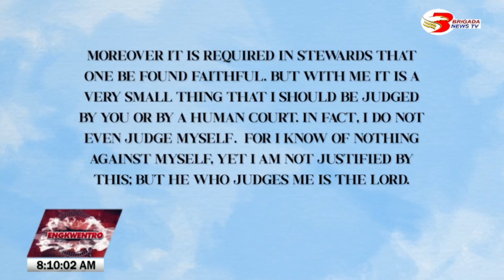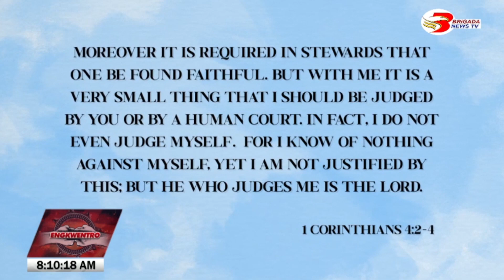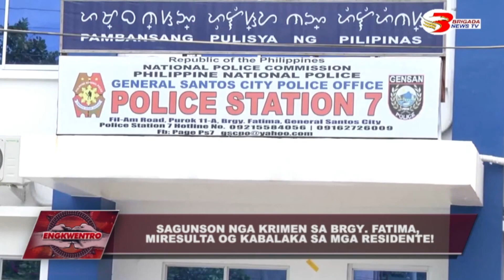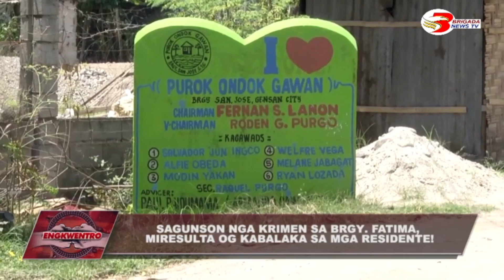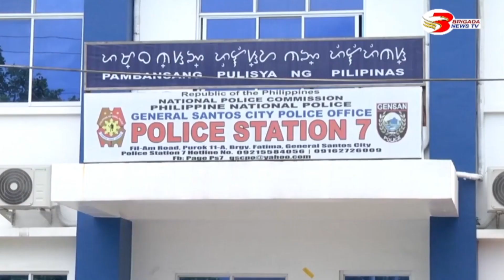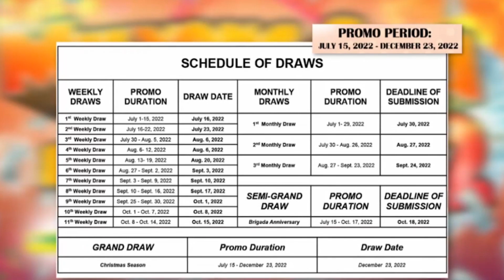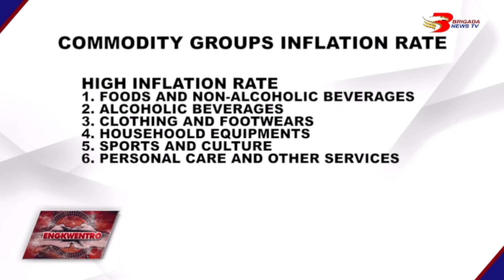Engkwentro Ocober 12, 2022 Full Episode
PROGRAMANG MUHATAG KANINYO OG KATIN-AWAN SA MATAG ISYU NGA ATONG PAGAHISGUTAN KAUBAN SILA  VAL GUILARAN UG SI CARLO DUGADUGA